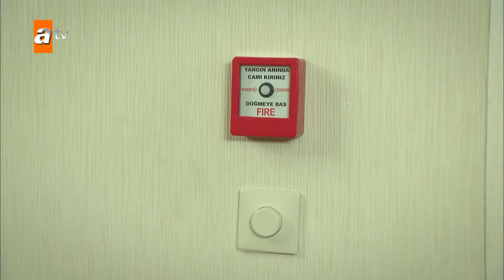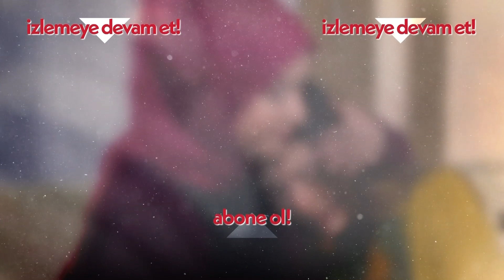66. Bölümün En Sevilenleri Zeynep & Emre Kolajı - Beni Bırakma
Beni Bırakma 66. Bölüm Özeti:
Emre ve Zeynep’in aşkı küllerinden doğmaya çok yakındır.
Yaşanan onca kötü olaylara rağmen Emre ve Zeynep'in aşkı küllerinden doğmaya çok yakındır. Emre, Zeynep'e sevdiğini belli etse de Zeynep'in cevabı Emre'nin beklediği gibi olmayacaktır. Öte yandan kamera kayıtları görevliler tarafından çözümlenmek üzeredir. Esin hayatının geri kalanını hapiste geçirmemek için kayıtları almaya çalışsa da bu sefer zeki ve hince tasarladığı plan başında patlayacaktır. Sıla, evin satılık ilanını görmesiyle Tarık'ın mutlu günlere dair artık tek bir hayalinin bile olmadığını anlamış çok üzgündür. Mehmet, Sıla'nın üzgün haline dayanamaz, Sıla'ya olan aşkını kalbine gömer ve gazete haberini Meltem'in yaptırdığını söyler. Sıla, Tarık ile mutluluğuna engel olan Meltem'e hesap sormaya gidecektir. Öte yandan Meltem, şirkette bir iş toplantısı vesilesiyle Tarık ile yemeğe çıkmışken, Sıla'nın kendisine geldiğinden habersizdir.